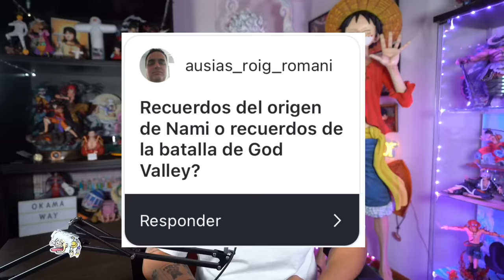¿EL ONE PIECE PODRÍA LLEVÁRSELO UNO DE ESTOS PERSONAJES? - One Piece Elecciones de Nakamas